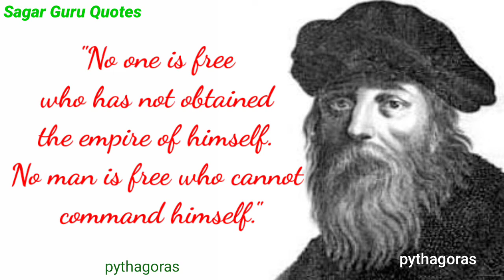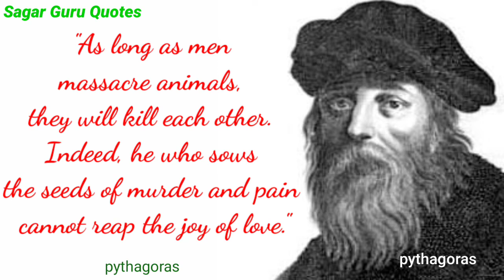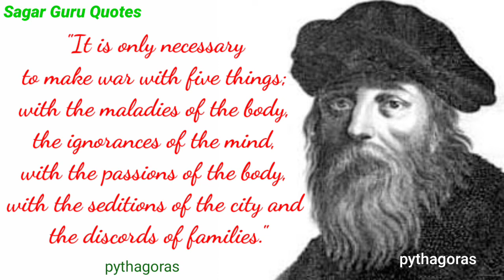Pythagoras's Quotes which are better known in youth to not to Regret in Old Age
Pythagoras was a Greek philosopher and mathematician. He was born in 570 BC and died in 495 BC.In the field of mathematics, the Pythagorean Theorem is his contribution.

This video is quotes from Pythagoras's This quotes compilation is made of his best quotes and we hope that these life quotes can make you think about many things in your life.
Pythagoras's quotes are definitely worth your time.
Don't forget to take screenshots of the quotes you like to put together your collection of inspirational quotes.

We hope you enjoyed Pythagoras's quotes and our video with Pythagoras's  quotes in general, a lot of time and effort was invented in it.